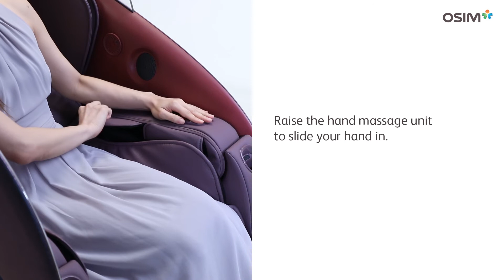OSIM uDream Instructional Video: Adjusting The Arm Massage Units and Footrest Positions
Catering to different body builds, you are able to adjust the arm massage unit to your desired width. Adjust the footrest positions from Ottoman to Leg Massager Mode to suit your preferred lifestyle enjoyment.